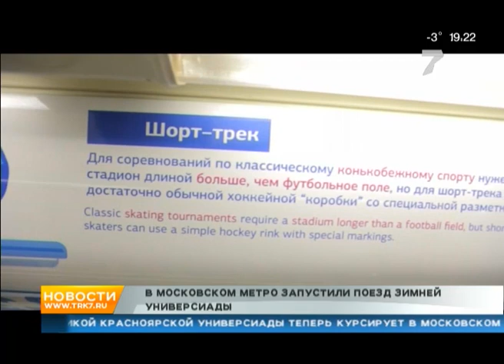В московском метро запустили поезд зимней Универсиады